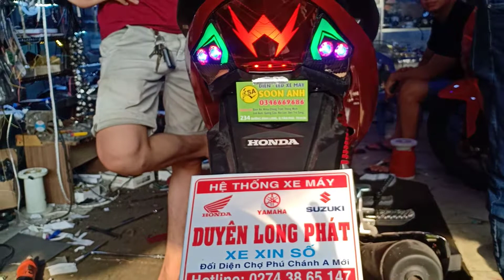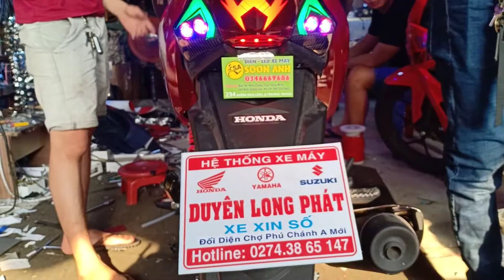Độ xe wave RSX cực đẹp.độ đèn Audi đẹp.soon anh shop 0963574901